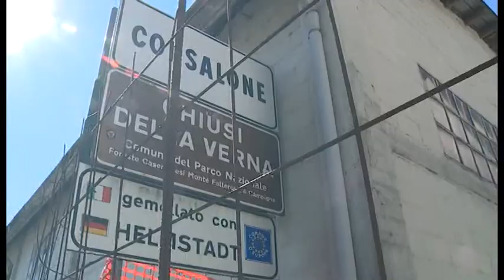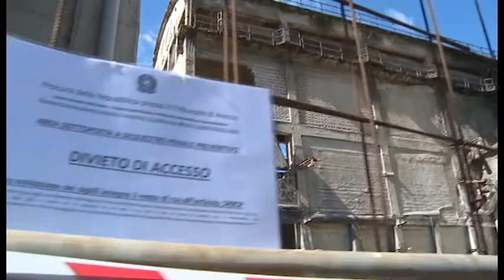Ex Sacci. Al via operazione di bonifica: trovate tonnellate di amianto